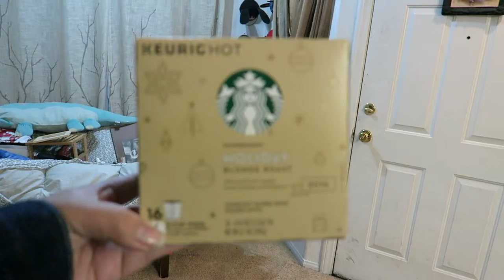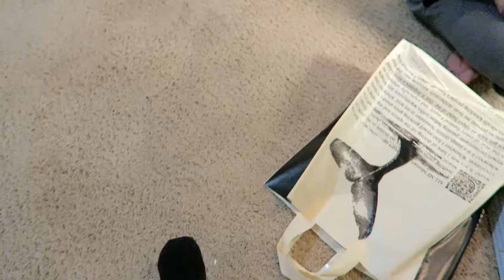Holiday Penis | HiAnde Vlogmas 14, 2016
Decorating our stocking & buying presents for ourselves ** Aloha & Welcome. We’re A Gay Couple Sharing Our Life Online  [ follow ]  FB & IG: HiAndeVlogs SnapChat: HiAnde1

Aloha & Welcome. We are a gay couple sharing our life online. This channel will provide an insight into our lives through Ande’s lenses—from time to time, you’ll see David’s perspective. It is our hope that this channel provides positivity and laughter and that we remain as transparent as we can.